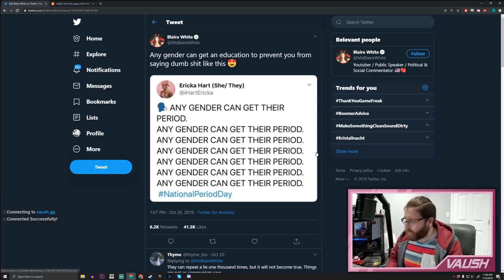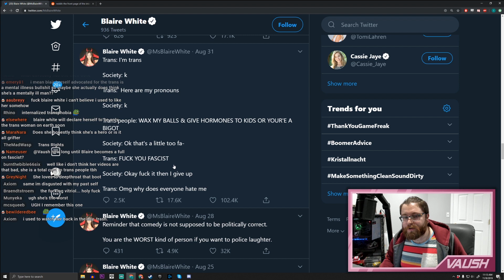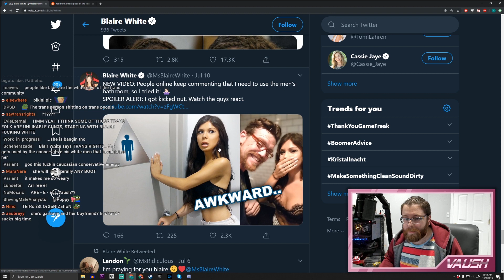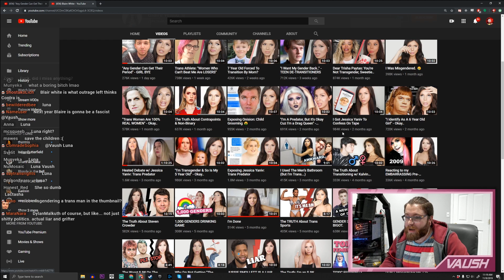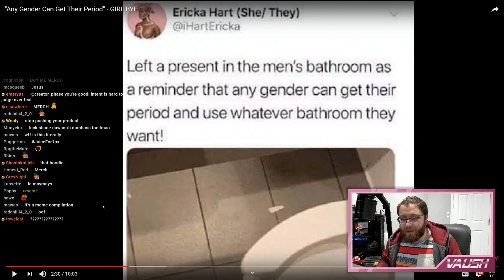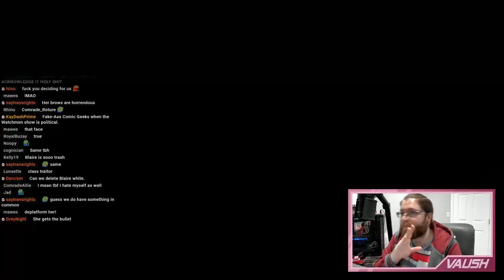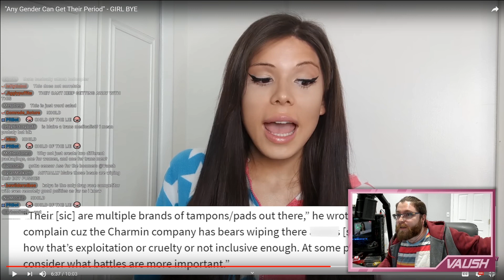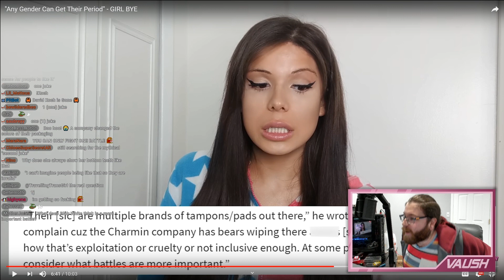"Can Any Gender Get A Period?" Blaire White Lies & Virtue Signals Like Crazy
what an unrepentant piece of shit